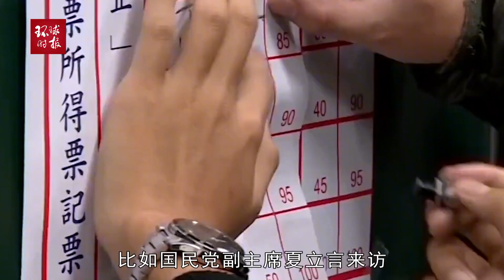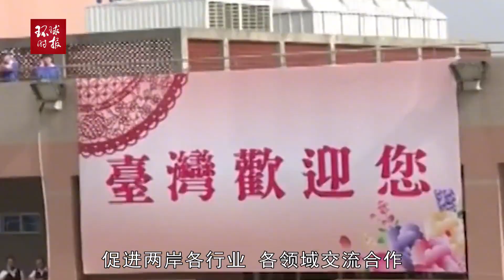台湾民众担心麦卡锡窜台让台海陷“兵凶战危”险境，国台办回应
台湾民众担心麦卡锡窜台让台海陷“兵凶战危”险境，国台办回应Taiwan people are worried that McCarthy's flight to Taiwan will cause the Taiwan Strait to fall into a dangerous situation of "war and danger". The Taiwan Affairs Office responds